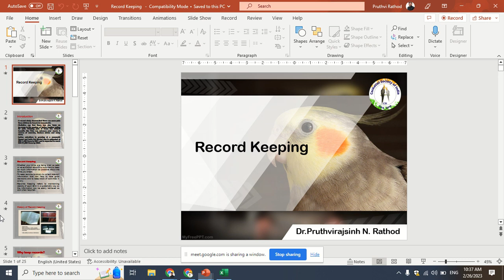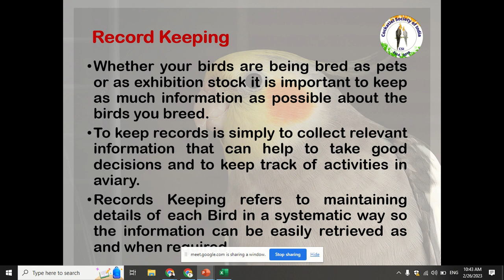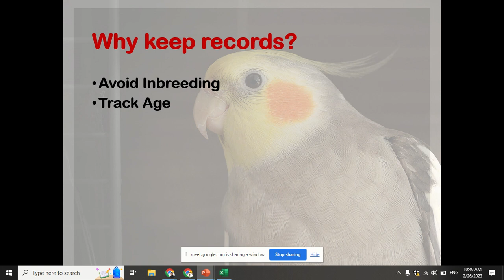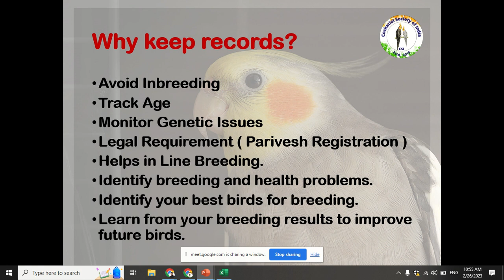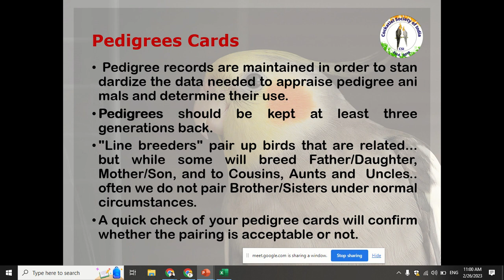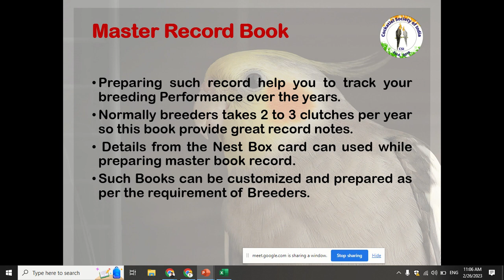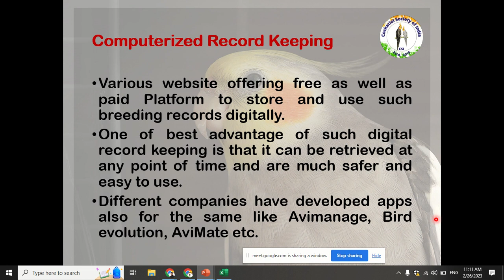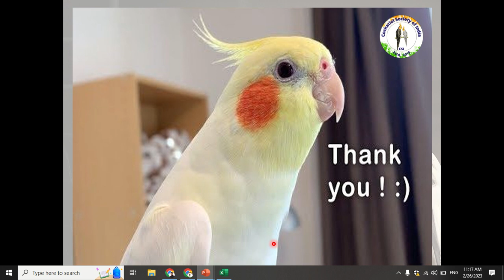Record Keeping in Avian Industry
Above video is about Record Keeping Practices in avian Industry, Why its essential and How to keep records.